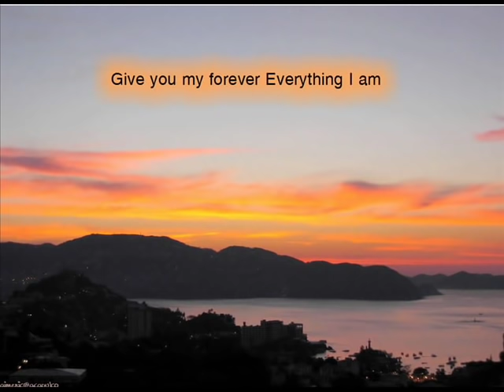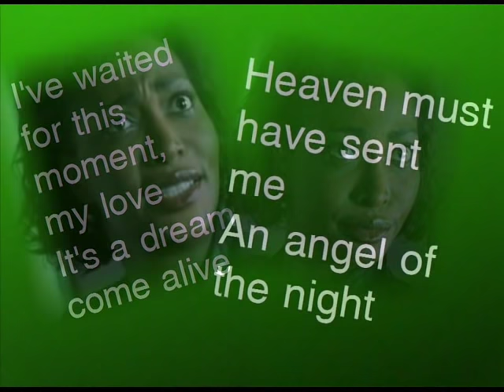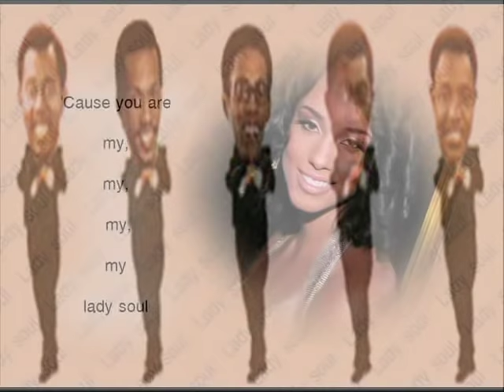Temptations - Lady Soul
A soulful Ballad with a lot of it.
s.o.u.l. That is